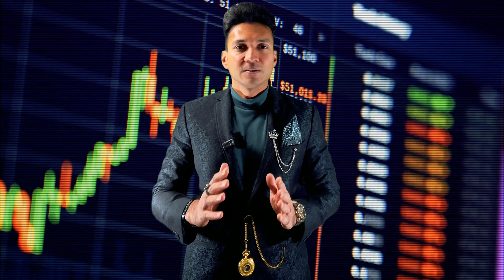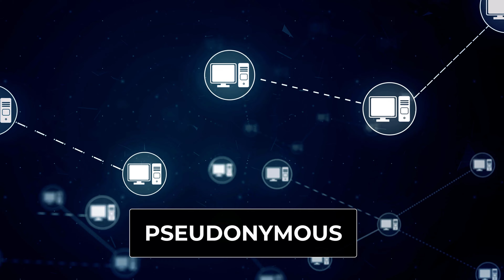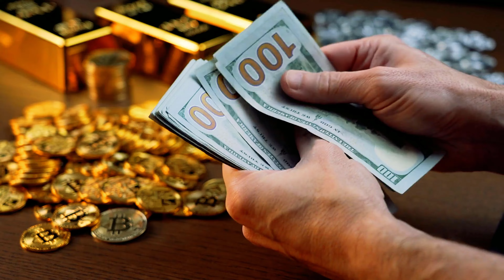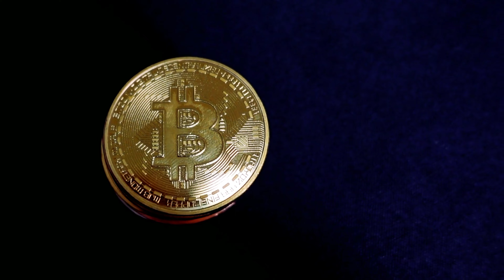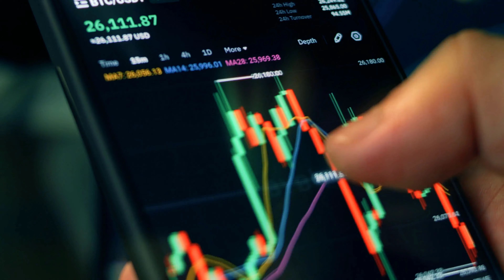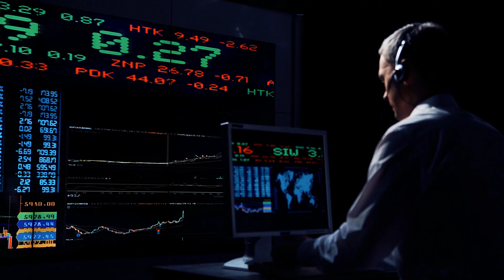Cryptocurrency and Blockchain: Unraveling the Mysteries of the Digital Age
Embark on a captivating journey into the realm of cryptocurrency and blockchain, where technological advancements are reshaping the very concept of money and finance. Join us as we explore the origins of cryptocurrency, delve into the revolutionary world of blockchain technology, and uncover the potential of these innovations to transform industries beyond finance.

00:00 Birth of a Revolutionary Concept
00:57 Cryptocurrency
01:36 Blockchain
02:02 Miners
03:20 Bitcoin: The pioneer that sparked a movement
05:48 The Future of Money
06:07 Decentralization and Freedom
06:30 Global Accessibility
06:50 Inflation Resistance
07:13 Financial Inclusion
07:31 Innovative Use Cases
08:00 The Speculative Bubble Argument
08:19 Volatility
08:34 Lack of Regulation
08:51 Environmental Concerns
09:15 Speculative Mania
09:38 Regulatory Uncertainty
09:58 The Heated Debates
10:09 Government Regulations
10:38 Financial Institutions' Involvement
10:59 Energy Consumption
11:19 Economic Implications
11:39 Adoption and Integration
12:00 The Path Forward
13:17 Conclusion